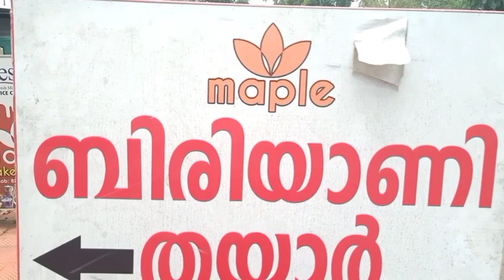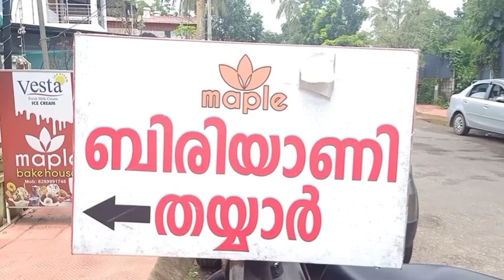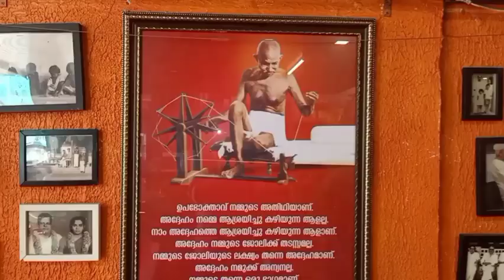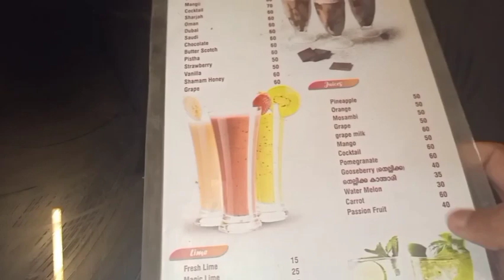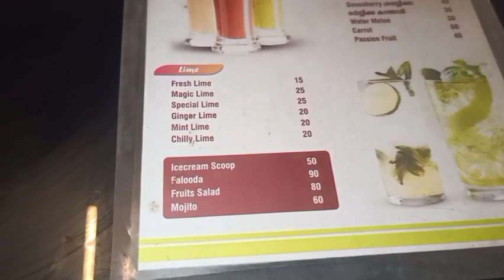ജാസ്മിൻ ഉമ്മയുടെ വീട്ടിലെ ബിരിയാണി (MAPLE BAKE HOUSE)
SHOP LOCATION:Maple Bakehouse
Koorkanchery - Chiyyaram Rd, Kannamkulangara, Thrissur, Kerala 680027
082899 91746